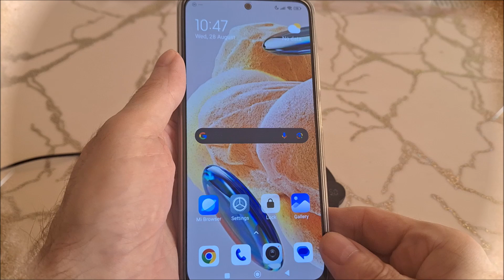Cómo activar carga inalámbrica xiaomi redmi note 12 PRO | Redmi note 12 PRO acepta carga inalambrica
Xiaomi redmi note 12 pro acepta carga inalambrica. Como activar carga inalambrica redmi note 12 pro.